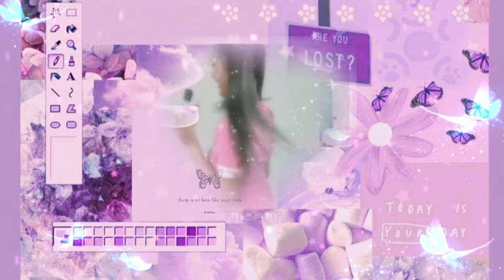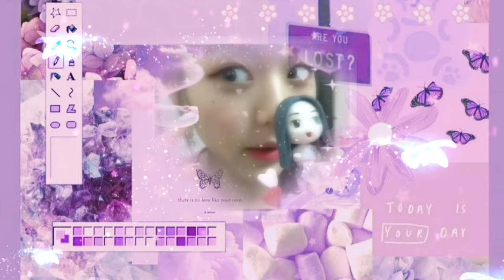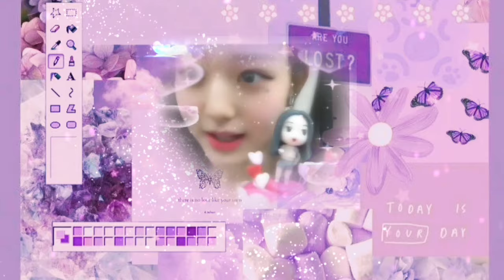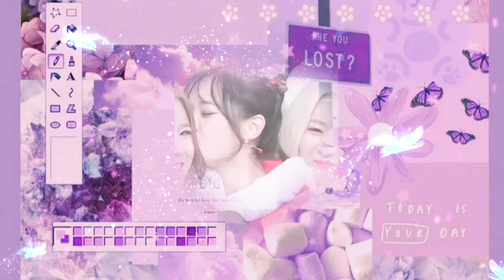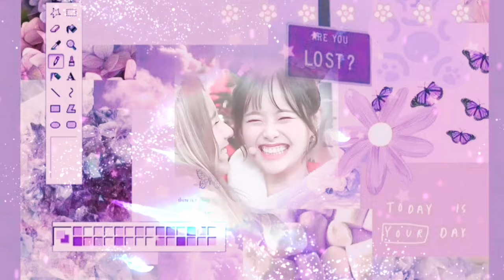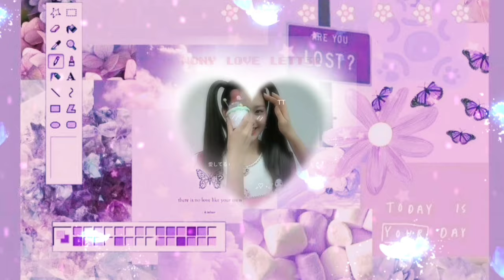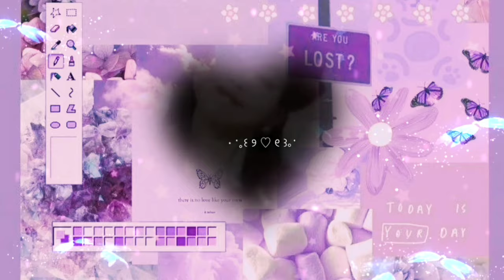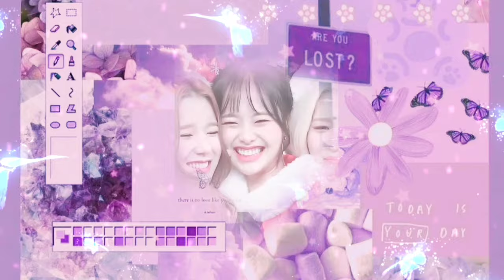get pale snow white skin instantly subliminal|ODR(One Day Results) formula|⚠️Extremely Powerful⚠️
*ੈ✩‧₊˚Welcome to Estella's world.ೃ࿐

Thankfully I was able to re-upload my old ODR Pale skin subliminal which I found in my audiomack.

do check out and buy from this website which has amazing products which will help you in manifesting your dream life!
✧soulfully sassy (do visit her website and purchase your desired manifestation products)

✧ To order extremely powerful ultra-premium custom subliminal from
do fill,submit this form
and
(I do accept paid requests only)

✧ do(,must read before ordering)read this document for Infos, price list and FAQs,etc!

💭benefits💭
Magical booster
Get pale skin
clear skin
smooth skin
soft skin
pure white skin
even skin tone
ghostly pale skin
flawless skin
moisturized skin
hydrated skin
skin free from all imperfections
skin free from unwanted hair
skin immune to tan
skin free from tan
skin free from hyperpigmentation

✧reminder✧
aish loves you all 💋

there is no guarantee that it will work for you! this is not a substitute for professional medical practice.